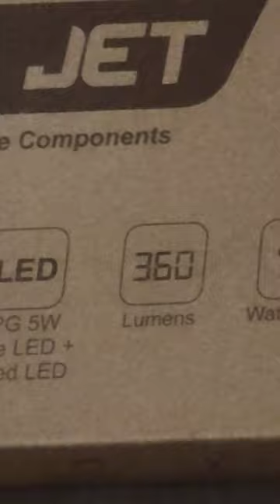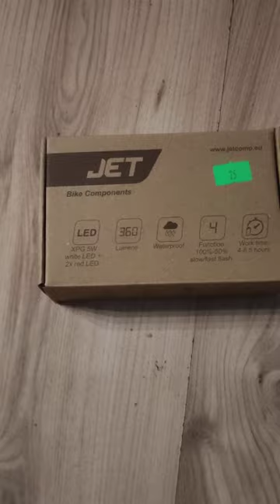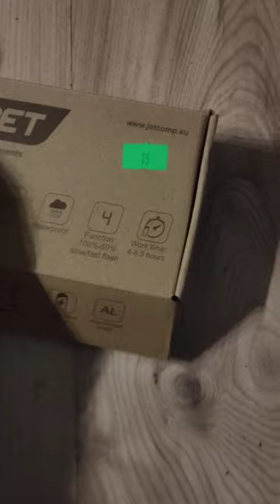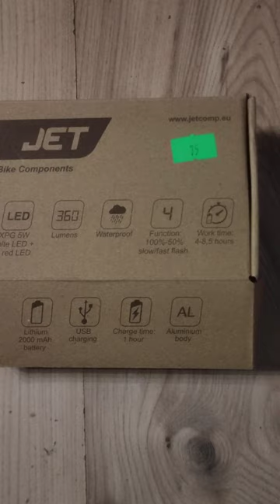Jeśli ktoś szuka porządnej lampki do roweru!!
witam serdecznie wszystkich tutaj macie link do strony fenix.pl która oferuje szerokiej gamy latarki czołówki lampki rowerowe i nie tylko.